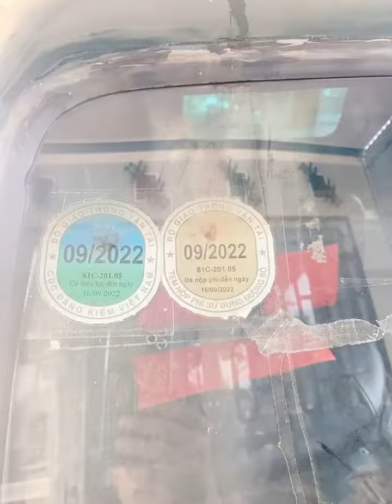Cần bán thaco foton 3tan5 đời 2007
Cần bán thaco foton 3t5 đời 2007 máy móc k 1 chút hơi thừa đăng kiểm bảo hiểm mới thùng sàn đà gỗ k mục mọt thùng 5 bững mở thắng hơi lốc kê ae cần lh 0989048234 xem xe an khê gia lai